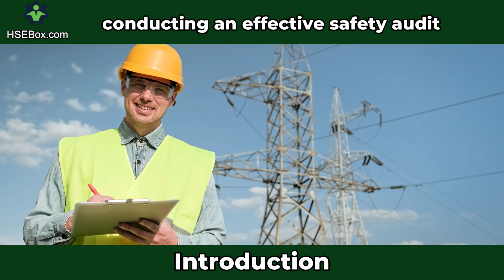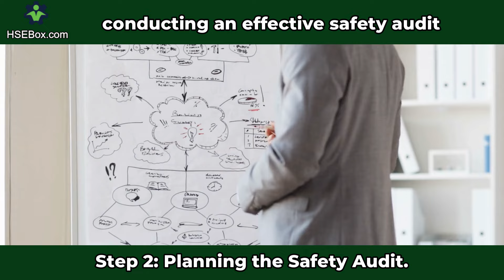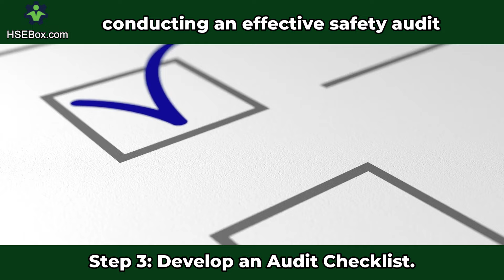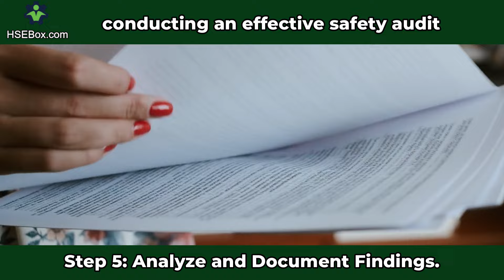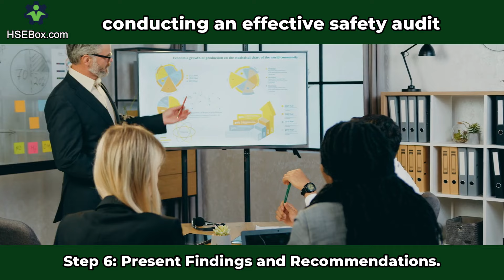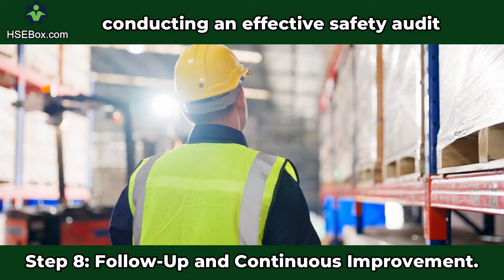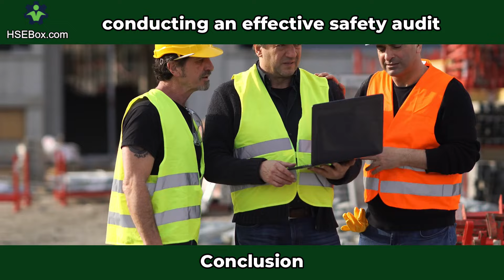How to do: Conducting an Effective Safety Audit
Learn how to conduct an effective safety audit with our step-by-step guide designed for HSE professionals. This comprehensive approach covers everything from planning and preparation to execution and follow-up, ensuring your workplace meets the highest safety standards. Enhance your auditing skills, identify potential hazards, and promote a culture of safety within your organization.